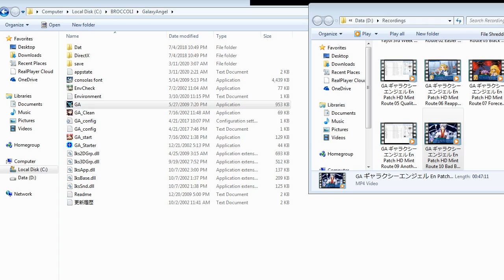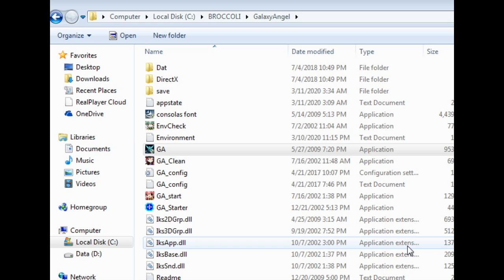ZDC GA ギャラクシーエンジェル En Patch HD Mint Route 11 Telepath and Empath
One is born with the ability while the other gained a somewhat similar ability through the path he had taken up until now.